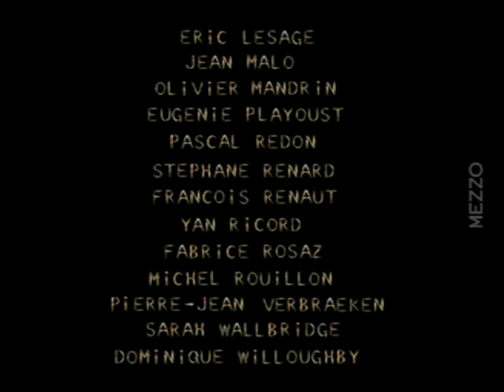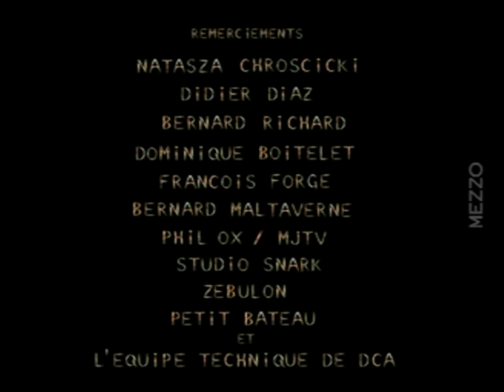Philippe DeCoufle Abracadabra 1998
"Abracadabra"
Франсуа Руссильон ET ASSOCIES, Mezzo (Франция),1998
Жанр: Фильм-балет

Хореография: Филипп Декуфле (Philippe DeCoufle)
Музыка: Sebastien Libolt, Баргельд, Chung, Einheit, Унру, Хаке, Aster Aweke

Исполнители:
Chloe Ban, Магали Каль, Стефан Civot , Мюриэль Corbel

Парижский цирк Филиппа Де Куфле (Франция) - очень сильно французский цирк, в самом лучшем смысле слов.
Цирк Филиппа Де Куфле, всегда удивляет своей новизной и необычностью.